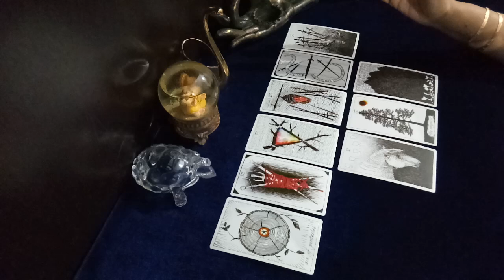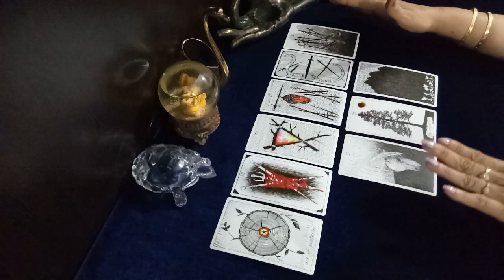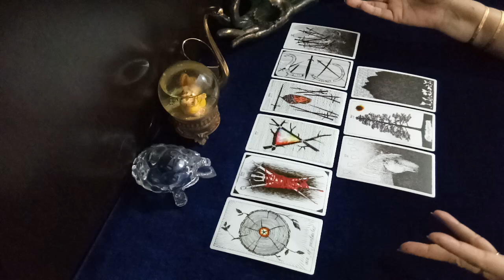Pisces ♓️ you thought it was a stable new beginning but it wasn’t